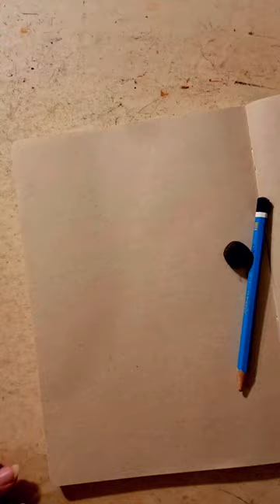How to draw wizard/minerva mcgonagall drawing with pencil/drawing tutorial/Harry Potter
minerva mcgonagall
Professor McGonagall Drawing/How to draw Harry Potter characters with watercolor/watercolor tutorial
Professor Minerva McGonagall is a fictional character in J. K. Rowling's Harry Potter series. Professor McGonagall is a professor at Hogwarts School for Witchcraft and Wizardry and is the head of Gryffindor House and professor of Transfiguration, as well as being the Deputy Headmistress under Albus Dumbledore and a member of the Order of the Phoenix. Following Lord Voldemort's defeat at the hands of her student Harry Potter and the deaths of Headmasters Albus Dumbledore and Severus Snape, McGonagall takes the position of Headmistress. Professor McGonagall was portrayed in the film adaptations by Maggie Smith, and by Fiona Glascott in the Fantastic Beasts prequel films The Crimes of Grindelwald and The Secrets of Dumbledore.